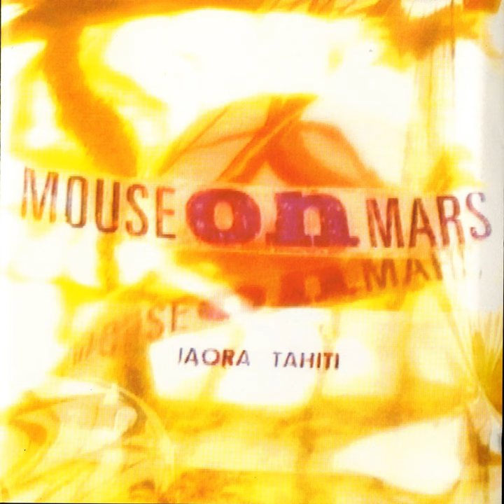Bib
Bib · Mouse on Mars

Iaora Tahiti

Programmer: Andi Toma
Programmer: Jan St. Werner
Music  Publisher: Harry Fox Agency
Music  Publisher: Warner Chappell Music Publishing Ltd.
Music  Publisher: CMRRA
Composer  Lyricist: Andi Toma
Composer  Lyricist: Jan St. Werner